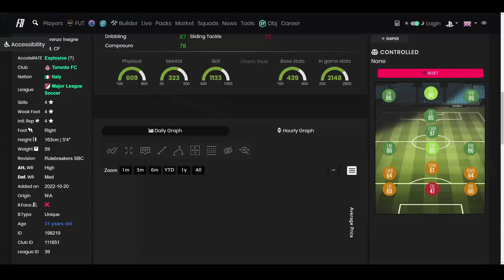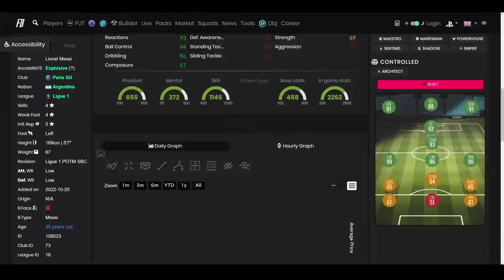【一球】FIFA 23 UT | ep 028 – 月最佳梅西